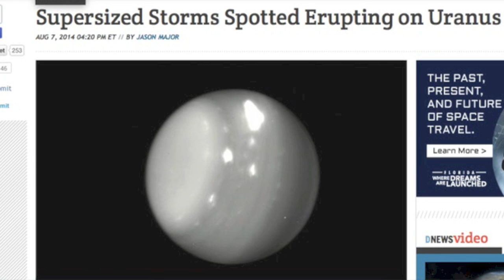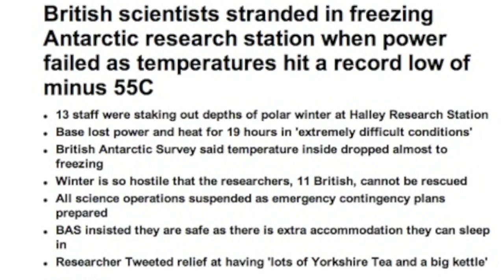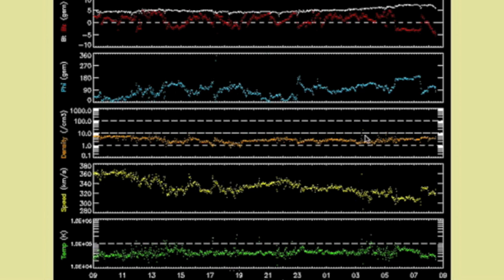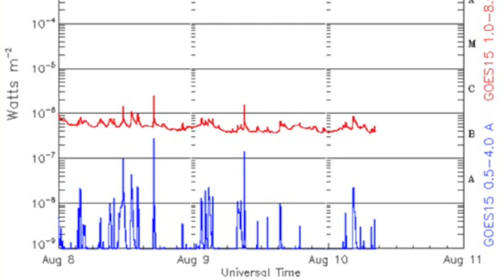S0 News August 10, 2014 | Earthspots, Uranus Storms